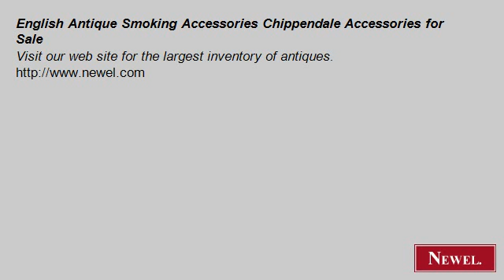English Antique Smoking Accessories Chippendale Accessories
- Newel.com: English Antique Smoking Accessories Chippendale Accessories for Sale (Newel Art and Antiques, New York City)